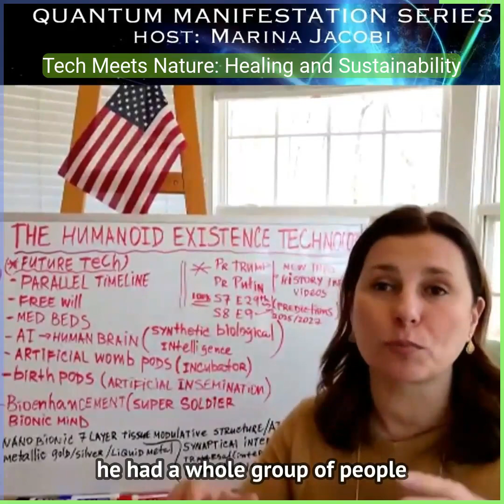Tech Meets Nature: Healing and Sustainability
Learn from farmers who are growing crops without pesticides using smart irrigation